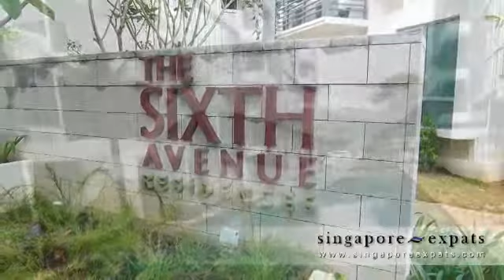The Sixth Avenue Residences at Sixth Avenue, Singapore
Project Name:
THE SIXTH AVENUE RESIDENCES

Address:
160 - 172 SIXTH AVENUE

Type: APARTMENT / CONDO

District: 10

Year Completed: 2009

Tenure: FREEHOLD

Developer:
AVENUE PARK DEVELOPMENT PTE LTD